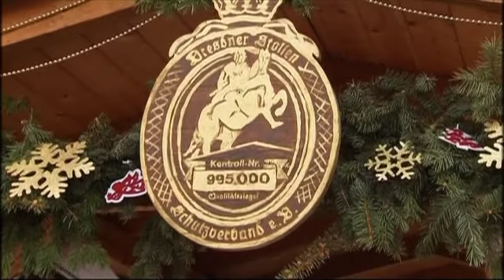2010 12 04 Prajitura de Craciun de 3 tone Dresda, Germania